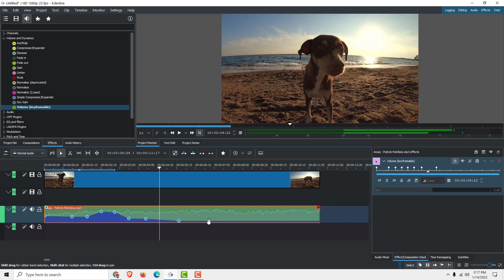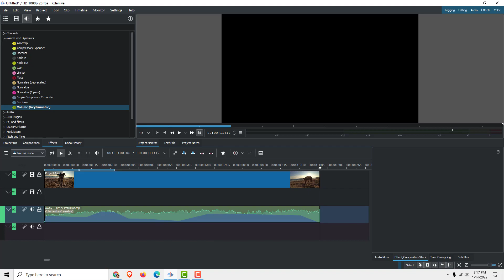Kdenlive Tutorial: How To Increase & Decrease Volume In Kdenlive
Learn how to increase & decrease volume in Kdenlive.